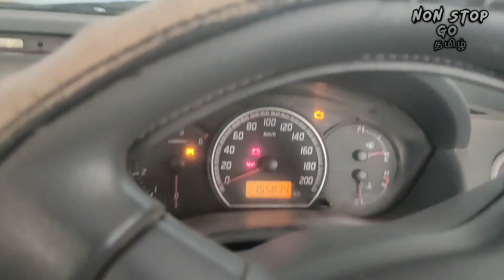Royal Enfield Diesel Bullet Crom Plating